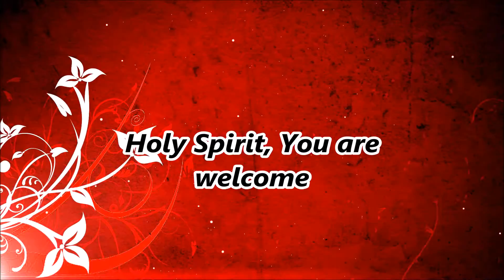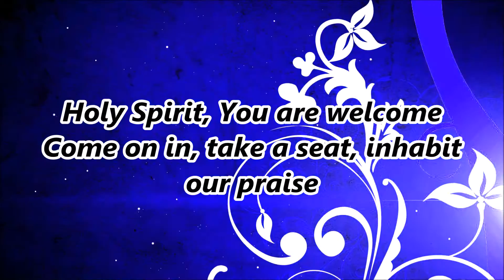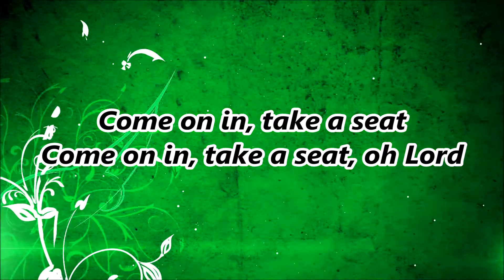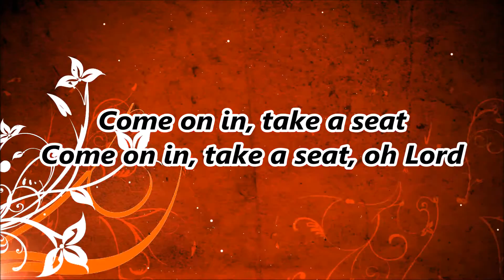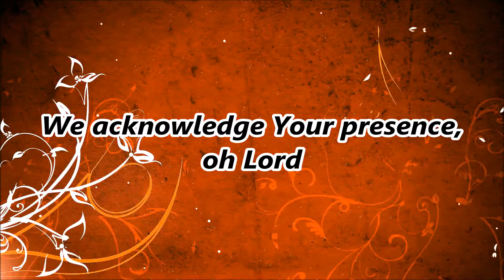We Acknowledge Your Presence MVM